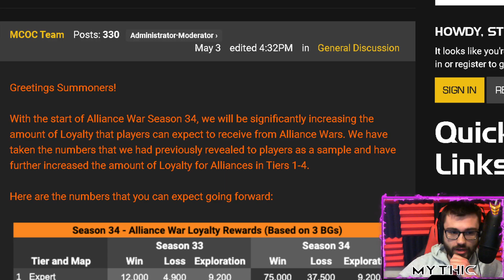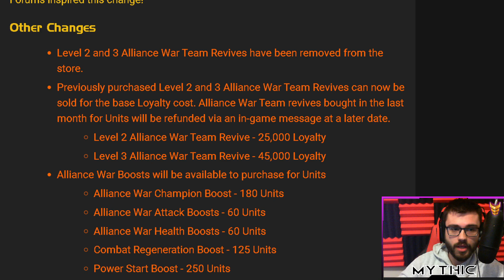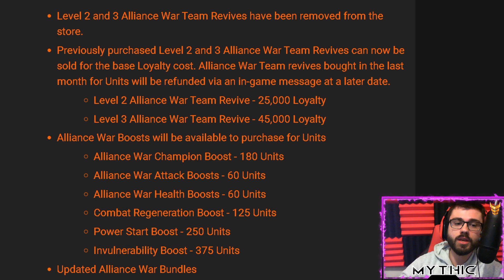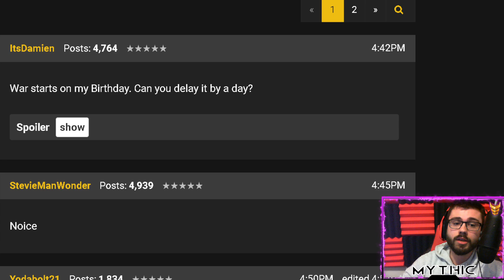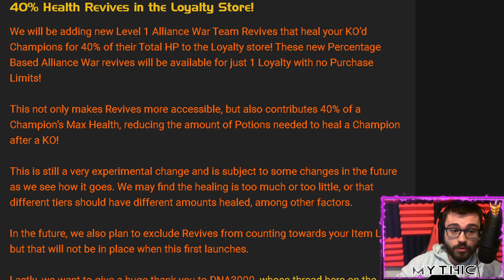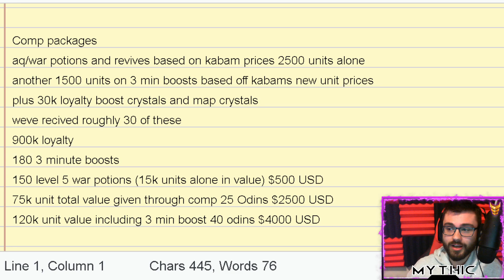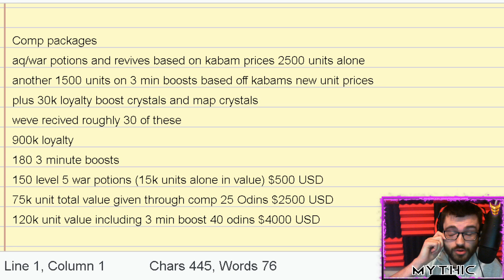Kabam Loyalty/Glory War Potions Changes! Lagacy's Full Honest Thoughts!- Marvel Contest of Champions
Yooo guys in todays video im going to just keep it 100% real with you all...